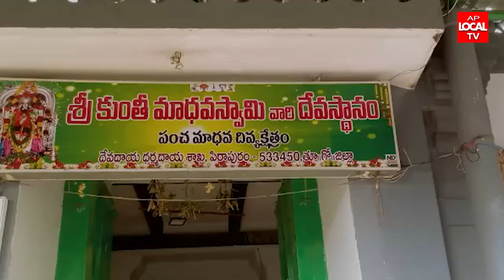కాకినాడ-పిఠాపురం పట్టణంలో కుంతీ మాధవ స్వామి వారి కోనేరుని అభివృద్ధి చేయాలని -జనసేన నాయకులు పరిశీలన